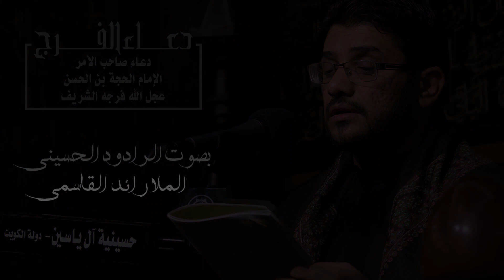الحاج رائد القاسمي - دعاء الفرج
دعاء الفرج

دعاء لصاحب الأمر
الإمام الحجة بن الحسن
عجل الله فرجه الشريف

بصوت المقرئ
الحاج رائد القاسمي
إنتاج و تنفيذ
حسينية آل ياسين
بدولة الكويت